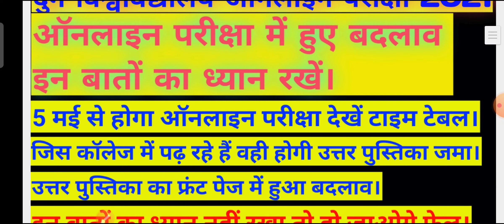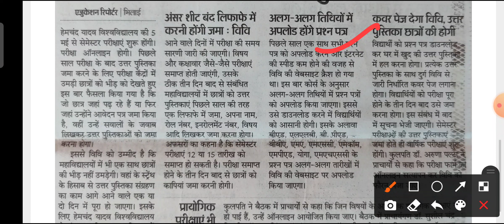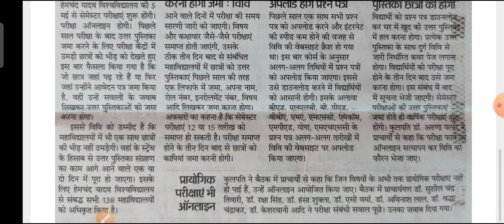दुर्ग विश्वविद्यालय 5 मई से चालू होगी परीक्षाएं||ऑनलाइन पेपर में हुए बदलाव||New Update University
दुर्ग विश्वविद्यालय 5 मई से चालू होगी परीक्षाएं||ऑनलाइन पेपर में हुए बदलाव||New Update University||Durg University online exam ka time table jari huaa , ऐसे मिलेगा आप लोगों को प्रश्न पत्र, उत्तर पुस्तिका यहां जमा करना है, प्रैक्टिकल एग्जाम कब और कैसे होगा।।

दिए गए लिंक को Join करके आप मुझ से Directly बात कर सकते हैं➡️➡️➡️➡️➡️➡️